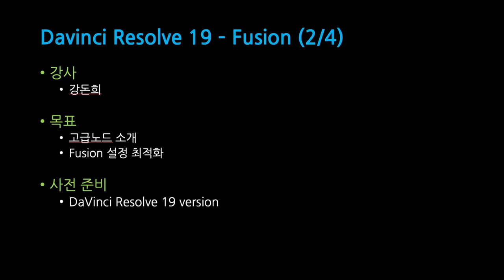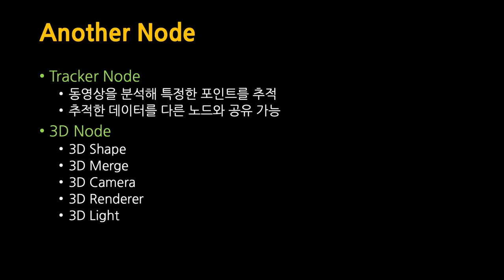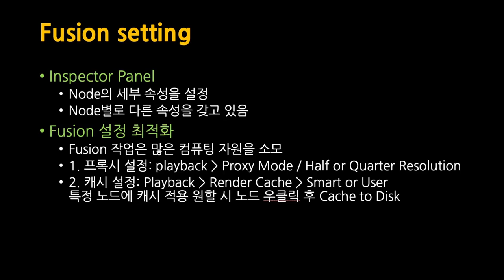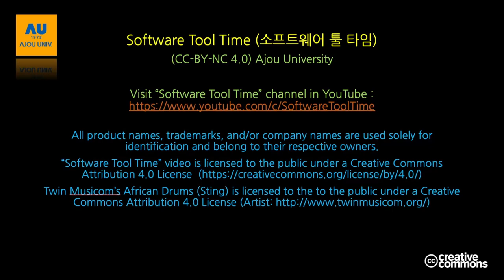[SWTT] Davinci Resolve 19 - Fusion 강돈희 02 /04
[SWTT] Davinci Resolve 19
강사 : 아주대학교 강돈희
내용 : Davinci Resolve Fusion 기능에 대한 간단한 설명과 사용방법